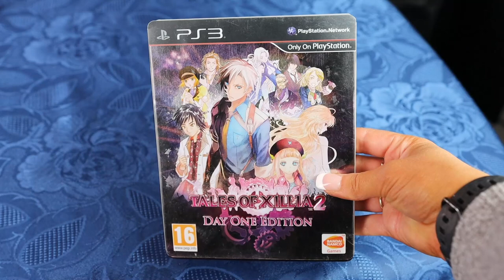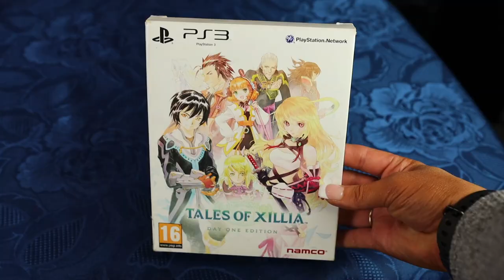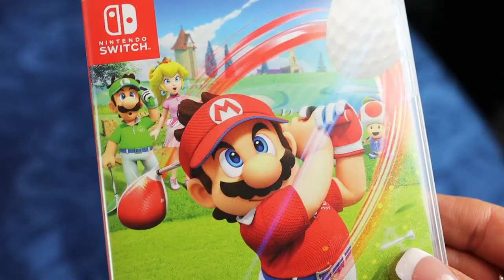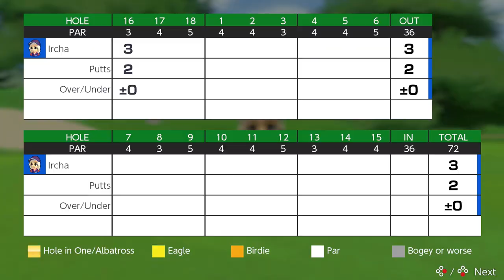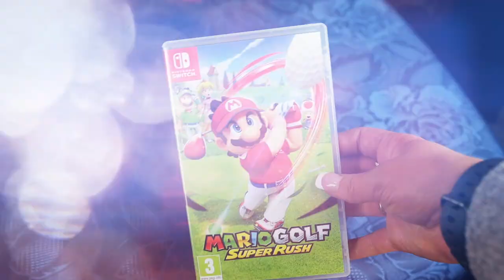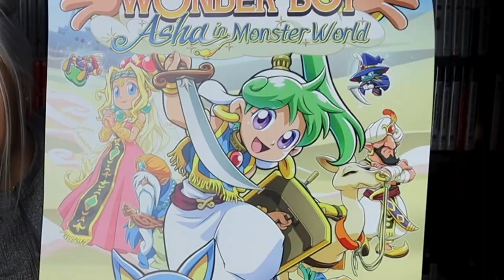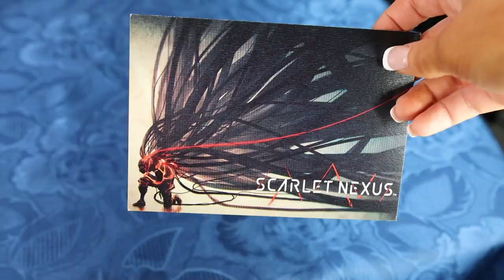PLAYED LATELY - Tales of Arise, Scarlet Nexus, Mario Golf, Monster Hunter Stories 2, Tales of Xillia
Here's another PLAYED LATELY video! I talk about Tales of Xillia 2, Tales of Arise, Mario Golf Super Rush, Wonder Boy Asha in Monster World, Scarlet Nexus and Monster Hunter Stories 2! So many games... But do I have the time for them all? Big package from Bandai Namco too!

00:00 I organized my "consollers"
00:37 Tales of Xillia 2
02:54 Tales of Arise
04:25 Mario Golf Super Rush
06:20 Wonder Boy Asha in Monster World
07:58 Scarlet Nexus & Monster Hunter Stories 2
12:00 Personal Note
13:55 Patreon shoutouts

P.O.box:
"IRCHA GAMING"
Postboks 90
9481 Harstad
Norway

EQUIPMENT & EDITING:
Main camera: Canon 90D
Lens: Sigma 18-35mm f/1.8 DC HSM ART
Vlogging camera: Canon M50 Mark II
Audio: Røde VideoMicro
Software: Premiere Pro CC 2020